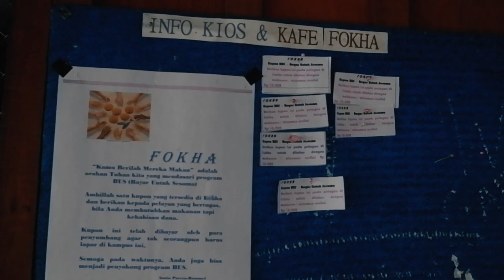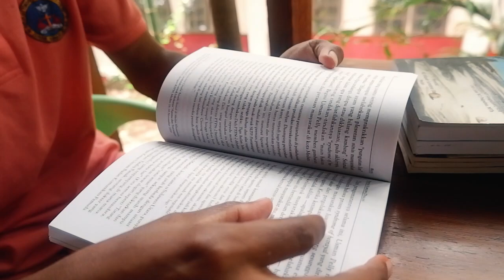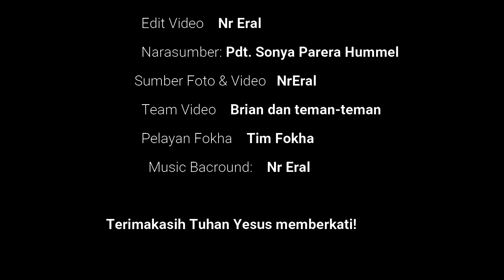About Cafe & Kios Fokha Interview Exclusive _ Pdt. Sonia Parera Hummel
Cafe & Kios Fokha adalah sala satu tempat yang layak di jumpai. Fokha sendiri memiliki pengertian dari bahasa Sentani, yang artinya Sejahtera. Pada wawancara ini kami mempelihatkan potret dan usaha berdirinya Cafe dan Kios di sebutkan. Semoga berkenan! mohon Maaf Bacround tulisan sebenarnya (Cafe bukan Caffe).